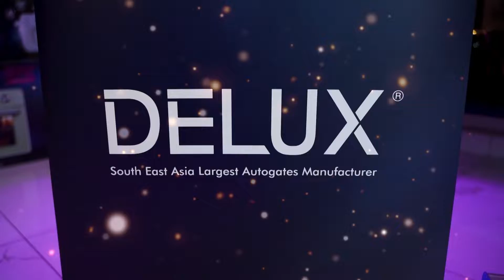A Date with Malaysia's Speaker Association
Thank you Malaysia’s Speaker Association for inviting our Founder & Chairman, Datuk Dylan Chui to have a corporate insight exchange. It was surely a rewarding session and we look forward to many more meaningful events like this!

Visit us at Corporate Head Showroom:
🏢 No.1, Jalan PP2/5, Putra Prima, 47100 Puchong, Selangor

XHS : DELUX MALAYSIA